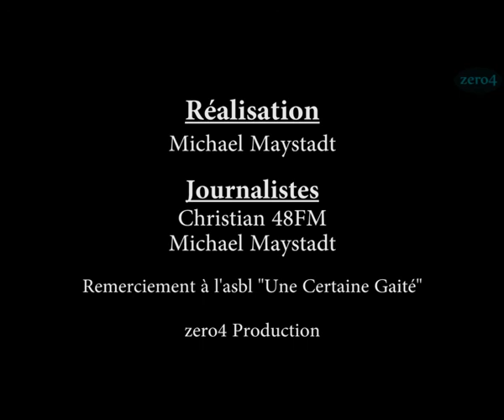Rencontre : René Binamé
René Binamé, figure rock-punk bien connue dans toute la Belgique; 25 années de scènes font de lui une figure incontournable du punk local !
zero4 l'a rencontré lors d'un concert et a pu s'entretenir avec lui... Voici le petit reportage.